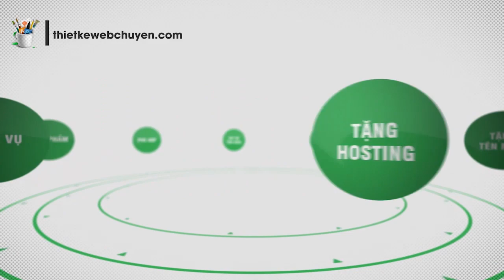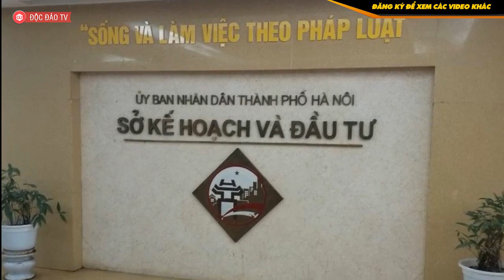Vingroup Ngừng Dự Án Vinpearl Air, Lãnh Đạo Bộ Giao Thông Nói Gì?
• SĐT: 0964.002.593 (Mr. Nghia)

Tập đoàn Vingroup vừa gửi văn bản lên Bộ Giao thông Vận tải, chính thức xin rút khỏi lĩnh vực kinh doanh vận tải hàng không chỉ sau một thời gian ngắn doanh nghiệp này xúc tiến các thủ tục để thành lập hãng hàng không Vinpearl Air.
Đại diện Vingroup cho biết, quyết định được cho là nhằm tập trung tối đa nguồn lực cho mục tiêu chiến lược là công nghệ và công nghiệp của Tập đoàn này.

Đồng thời, quyết định trên không ảnh hưởng đến mảng đào tạo phi công do Trường Đào tạo nhân lực kỹ thuật cao ngành Hàng Không VinAviation đảm nhiệm. Khoá đào tạo đang triển khai vẫn tiếp tục được duy trì với đầy đủ những cam kết đã có với học viên.